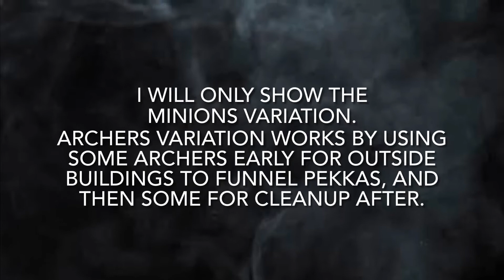BH9 | The Comeback - Pekka Smash!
August 2021 Season. This old strategy has come about of late, with many pushers using this or the archer variation strat to push. It is a low skill strat, that also relies on luck of pekka travel pathing. Lots of lower pushers use spam pekkas.

             Onefour & Kapulet - How We Livin'